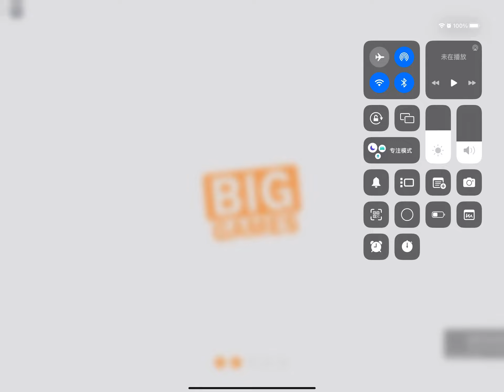My restaurant part 1